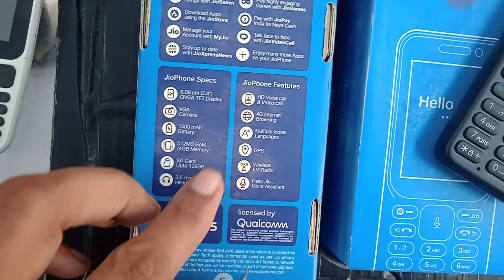Reliance jio exchange offer 2023 | jio phone 3 booking 2023 | jiophone | jio phone old new jio phone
how to new jio phone 2023

 how to jio phone booking 2022

 Reliance jio exchange offer 2023